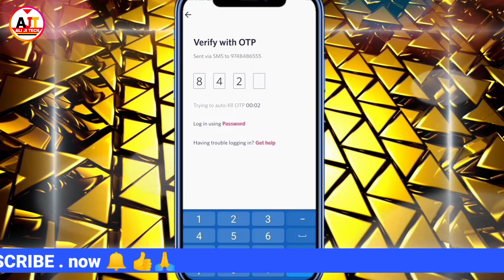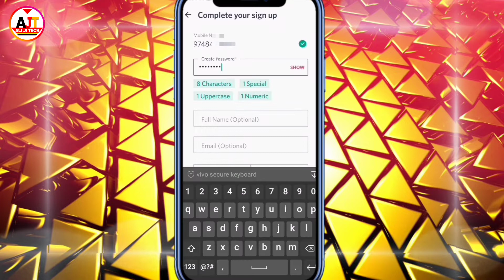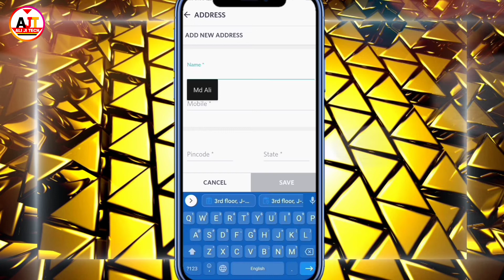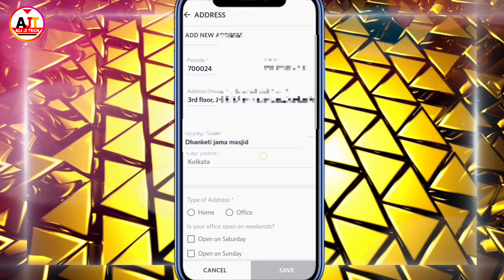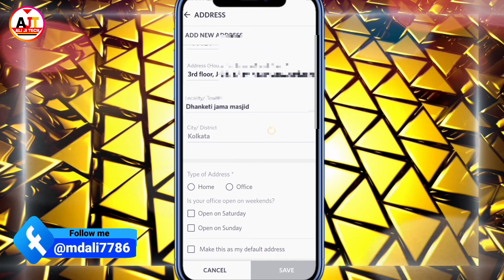Myntra App Me Address Add Kaise Kare 2022 ⚡| How to Create New Account in Myntra | Ali Ji Tech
Myntra App Me Address Add Kaise Kare 2022
How to Create New Account in Myntra
how to create new account in myntra 2022
Myntra App Me Account Kaise Banaye How To Create Myntra Id / id Easy Full Details Hindi
how to create account in myntra online shopping app
Myntra Address Add करना सीखें
how to use myntra online shopping app
Myntra App se shopping
Myntra App se shopping kaise 2022
Myntra App se shopping kaise
login kaise karen
how to login myntra hindi
how to login myntra account
how to login myntra app
how to login myntra app password
online shopping kaise kare myntra
Learn to ADD MYNTRA APP ME LOGIN KARNA ADDRESS 2022

Friend Follow Me Facebook page

My Name Md Ali My  Channel Ali Ji Tech This Is Tech Channel I Will Try To Give One New Video Every -Tech Videos, Android Tips & Trick Apps Review, Mobile Review, -WhatsApp Tips & Tricks

                 Thanks you watch